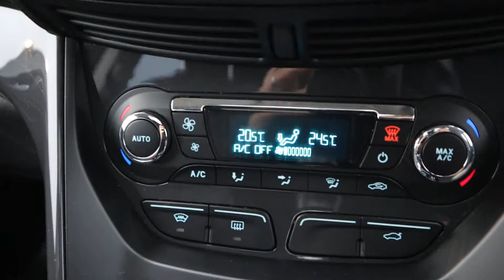Country Car Barford Warwickshire Used Ford Kuga Sales & Service CV358DS